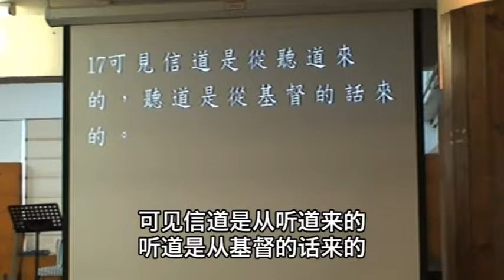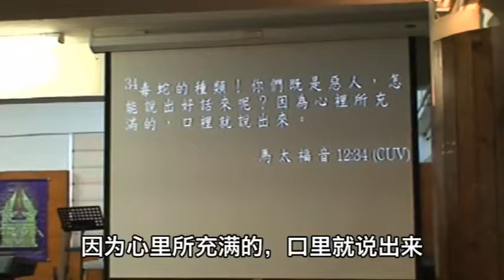比撒牧師：信心 Dr Bisi Afolayan Faith #4 part 1 of 2